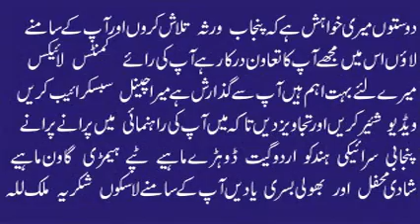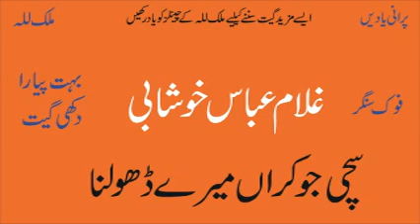Ghulam Abbas Khushabi | Sachi Jo Karan Meray Dholna | Best Old Punjabi Saraiki Song